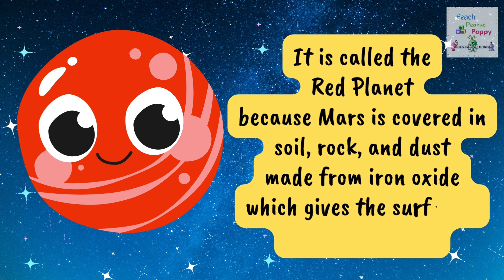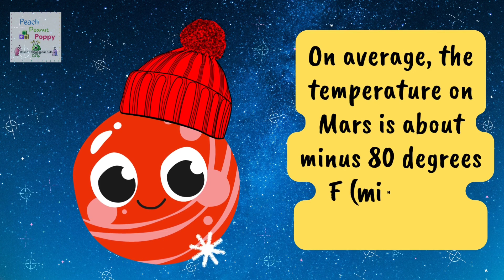Mars the Red Planet | Mars Facts for Kids | Space Facts for kids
Hi. We are Peach, Peanut and Poppy and we are so happy to meet you here.

About This Video:
With this fun video, kids can :
1) Learn interesting facts about the planet Mars
2) Learn to identify the different planets of the solar system
3) Learn more about Space Travel
4) Learn new English words
5) Improve vocabulary

We regularly upload loads of fun, interactive and educative videos for Toddlers, Preschoolers, Kindergarteners & Primary Schoolers. So don't forget to check out our videos to Learn the Fun way!

Peach Peanut Poppy – Online Education for Kids

Happy Learning!💚😊

Love,
Peach, Peanut, Poppy

Imp note:
The cartoon characters – Peach, Peanut and Poppy are the original creations of the creator of this channel and hence falls under creator's copyright. Thus any re-creation and/or re-distribution (in any form) of the same and/or any video of this channel is strictly prohibited.
The video idea/concept is that of the owner of the channel.